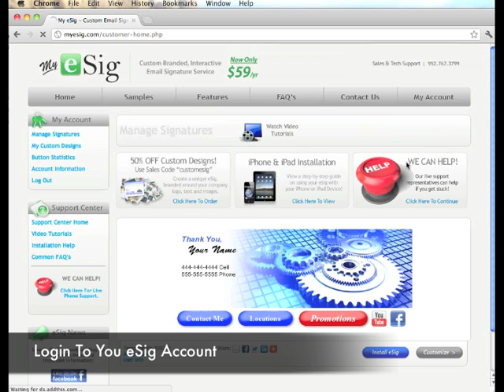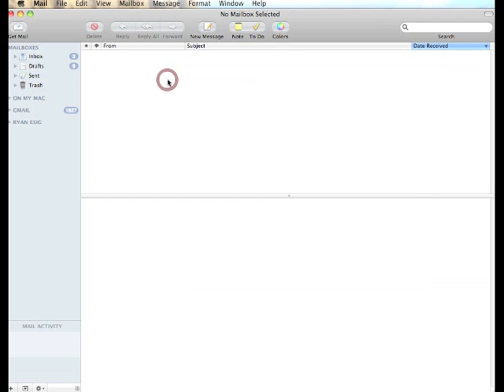Mac Mail HTML Email Signature Instructions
How to copy and paste your email signature into MacMail email.  HTML email signature installation instructions for mac mail.